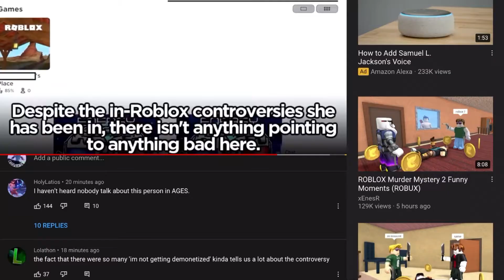Im_sandra’s new user leaked! (dont watch this)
I will post more leaking videos in the future soon... and others too!